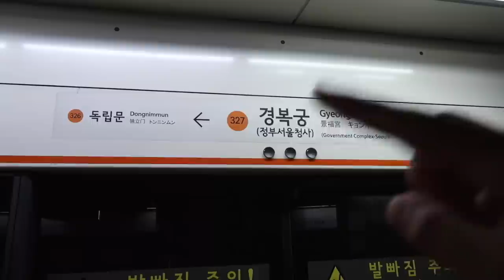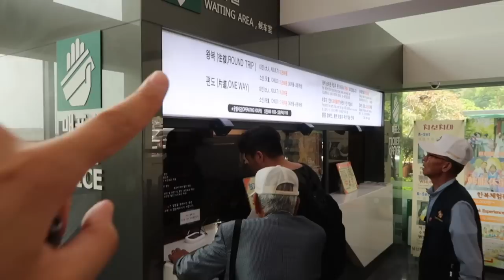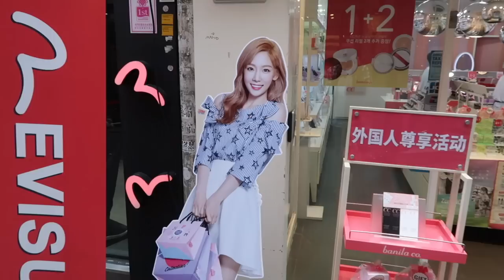СЕУЛ: меня не пустили в США и корейцы едят собак?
Я снимаю на:
GoPro 3
Canon 600D
Canon g7x mark II
Монтирую в